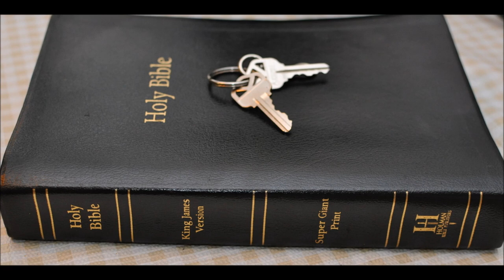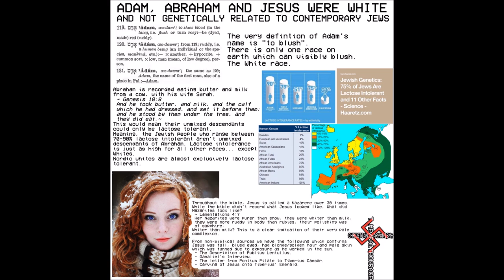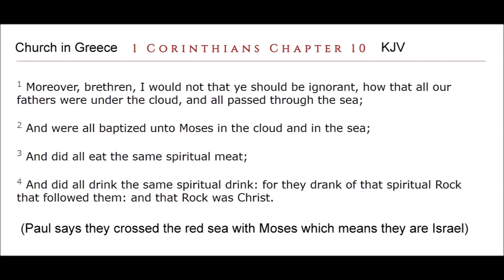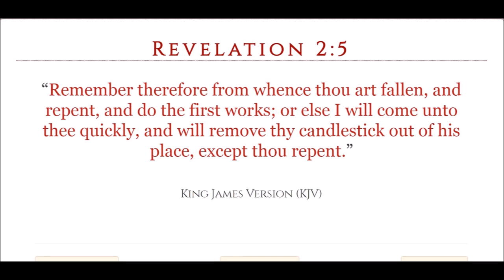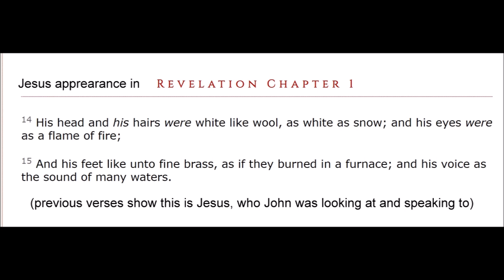Doctrine part 1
Deuteronomy Chapter 32: 1 Give ear, O ye heavens, and I will speak; and hear, O earth, the words of my mouth.
2 My doctrine shall drop as the rain, my speech shall distil as the dew, as the small rain upon the tender herb, and as the showers upon the grass:
3 Because I will publish the name of the LORD: ascribe ye greatness unto our God.
4 He is the Rock, his work is perfect: for all his ways are judgment: a God of truth and without iniquity, just and right is he.
5 They have corrupted themselves, their spot is not the spot of his children: they are a perverse and crooked generation.
6 Do ye thus requite the LORD, O foolish people and unwise? is not he thy father that hath bought thee? hath he not made thee, and established thee?
7 Remember the days of old, consider the years of many generations: ask thy father, and he will shew thee; thy elders, and they will tell thee.
Proverbs Chapter 4: 1 Hear, ye children, the instruction of a father, and attend to know understanding.
2 For I give you good doctrine, forsake ye not my law.
3 For I was my father's son, tender and only beloved in the sight of my mother.
4 He taught me also, and said unto me, Let thine heart retain my words: keep my commandments, and live.
5 Get wisdom, get understanding: forget it not; neither decline from the words of my mouth.
6 Forsake her not, and she shall preserve thee: love her, and she shall keep thee.
7 Wisdom is the principal thing; therefore get wisdom: and with all thy getting get understanding.
8 Exalt her, and she shall promote thee: she shall bring thee to honour, when thou dost embrace her.

9 She shall give to thine head an ornament of grace: a crown of glory shall she deliver to thee.

10 Hear, O my son, and receive my sayings; and the years of thy life shall be many.

11 I have taught thee in the way of wisdom; I have led thee in right paths.

12 When thou goest, thy steps shall not be straitened; and when thou runnest, thou shalt not stumble.

13 Take fast hold of instruction; let her not go: keep her; for she is thy life.

14 Enter not into the path of the wicked, and go not in the way of evil men.

15 Avoid it, pass not by it, turn from it, and pass away.

16 For they sleep not, except they have done mischief; and their sleep is taken away, unless they cause some to fall.

17 For they eat the bread of wickedness, and drink the wine of violence.

18 But the path of the just is as the shining light, that shineth more and more unto the perfect day.

19 The way of the wicked is as darkness: they know not at what they stumble.

20 My son, attend to my words; incline thine ear unto my sayings.

21 Let them not depart from thine eyes; keep them in the midst of thine heart.

22 For they are life unto those that find them, and health to all their flesh.

23 Keep thy heart with all diligence; for out of it are the issues of life.

24 Put away from thee a froward mouth, and perverse lips put far from thee.

25 Let thine eyes look right on, and let thine eyelids look straight before thee.

26 Ponder the path of thy feet, and let all thy ways be established.

27 Turn not to the right hand nor to the left: remove thy foot from evil.